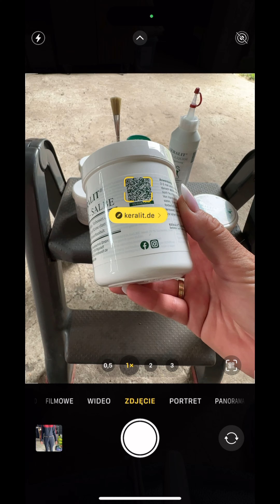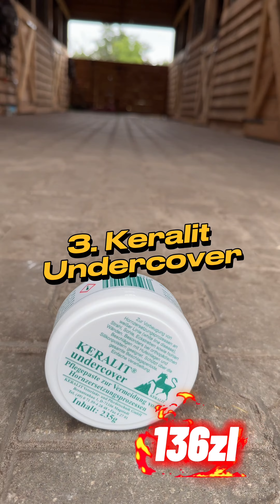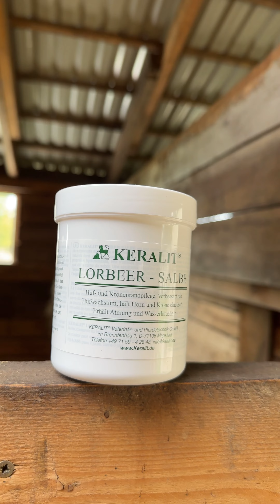Łamliwe kopyta? Słaba podeszwa? A może gnijąca strzałka czy linia biała? Poznaj Keralit!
Jeżeli borykasz się ze słabymi kopytami u Twojego konia, a suplementacja niewiele pomaga, to preparaty Keralit będą doskonałym rozwiązaniem.

Marka Keralit od wielu lat specjalizuje się w tworzeniu preparatów, które skutecznie pomagają wzmocnić końskie kopyta.

Częste podkuwanie powoduje, że kopyta stają się słabsze, narażone na infekcje linii białej. Na ratunek przyjdzie preparat od Keralita, który skutecznie będzie walczył z problemem.

Regularne stosowanie preparatu w okolicy koronki pomoże w rozwoju nowego, mocniejszego rogu kopytowego.

Problem z gnijącą strzałką? Keralit posiada odpowiedni preparat, który skutecznie zwalczy ten problem.

Kliknij w link poniżej i poznaj wszystkie preparaty od Keralit, dostępne w super cenie i szybką wysyłką :)